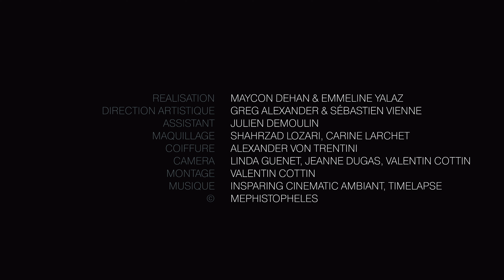NURSHAH | Haute Couture Spring Summer 2024 | Full Show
NURSHAH | Haute Couture Spring Summer 2024 | Full Fashion Show in 4K. (Widescreen - Exclusive Video/4K - Haute Couture Fashion Week - Paris/FR)

George Georgia - Sakura